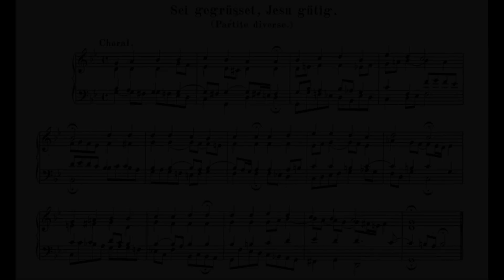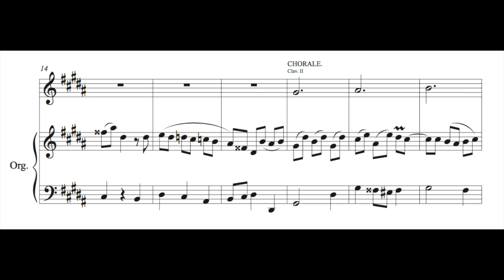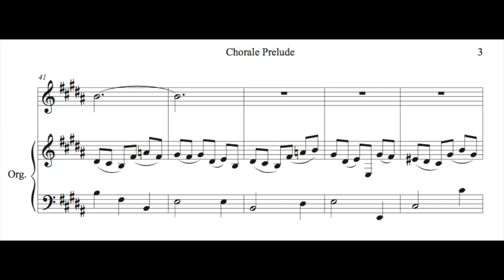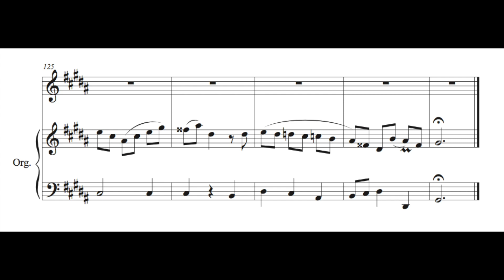Chorale Prelude on "Sei gegrüßet, Jesu gütig"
This is a short, 3 part chorale prelude based on Bach's piece of the same name (which also contains many variations that could be classified as chorale preludes).  I made this almost a year ago and just never got around to uploading it.

Bach's original chorale performed by Kay Johannsen.  Used with permission.
Chorale score sourced from public domain (IMSLP)